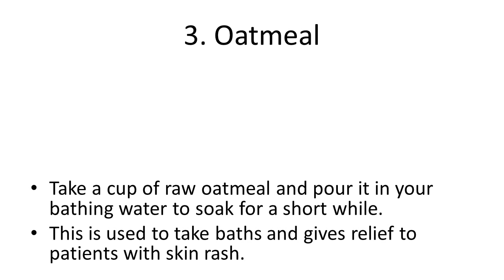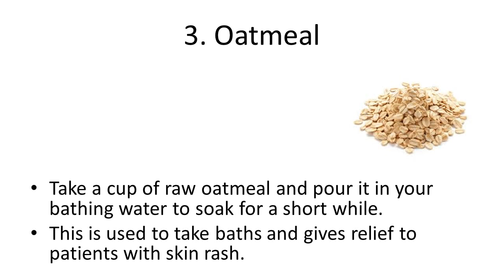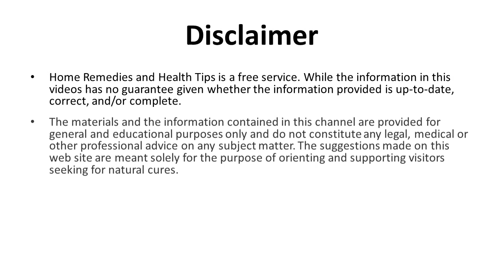Home Remedies For Body Rash | Home Remedies to Cure and Prevent Itching & Skin Rashes